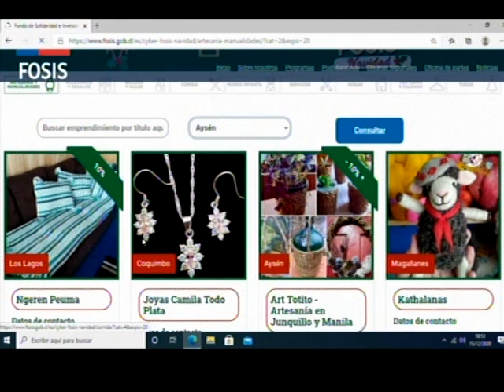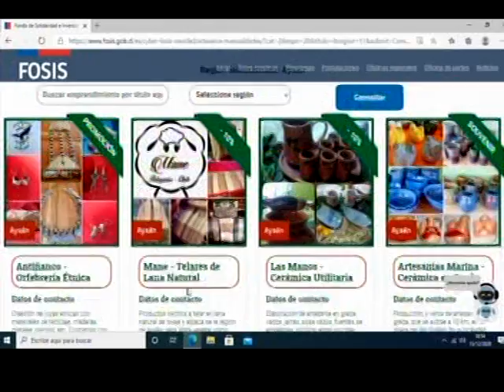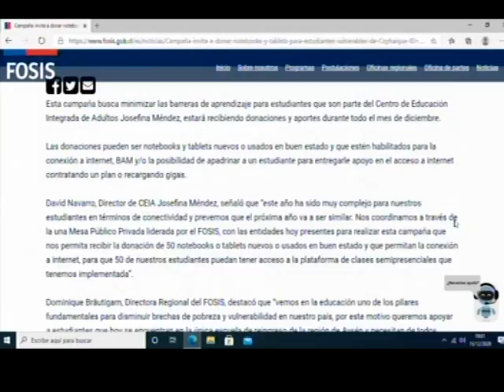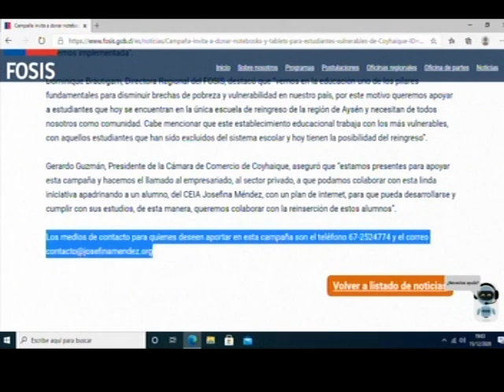puntos de vista Fosis